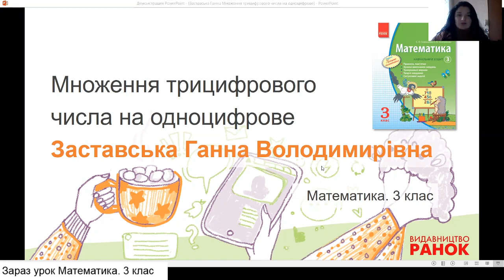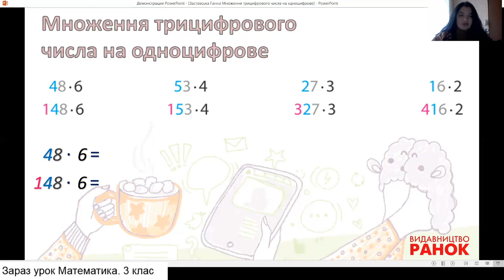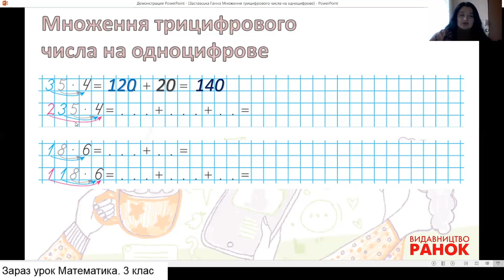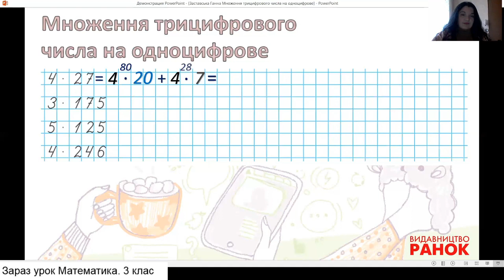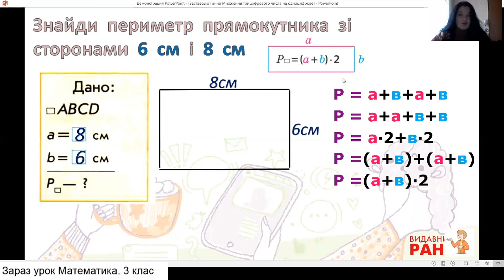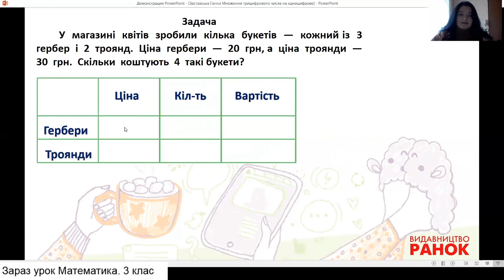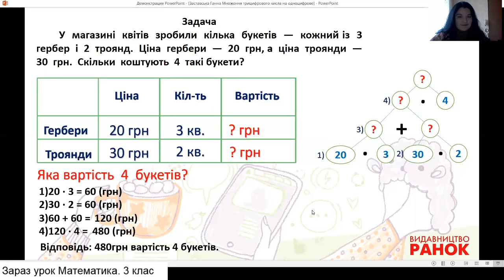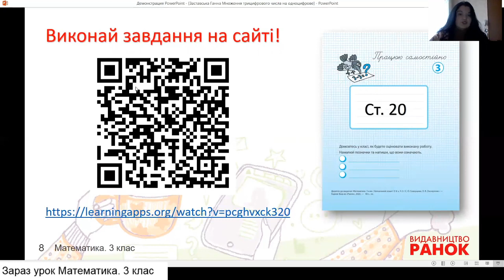Математика. 3 клас. Множення трицифрового числа на одноцифрове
Математика. 3 клас. Урок математики за підручником Світлани Скворцової, Оксани Онопрієнко. Множення трицифрового числа на одноцифрове
Заставська Ганна Володимирівна, учитель початкових класів Опорного закладу загальної середньої освіти "Новозапорізька школа" Долинської сільської ради Запорізького району Запорізької області, спеціаліст вищої категорії, учитель-методист, тренер НУШ, лауреат конкурсу "Учитель року 2019" в номінації "Вчитель інклюзивного класу"